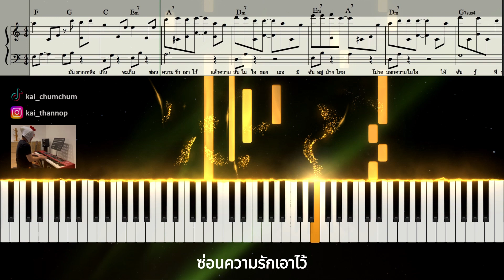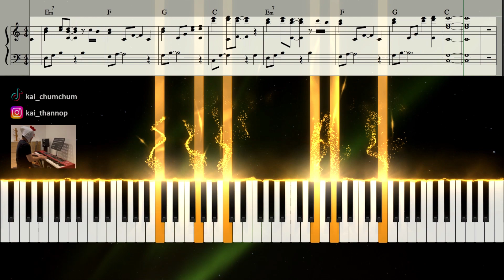ความลับ - พอส : Sweet Dream Piano Cover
- จำหน่ายโน้ตเปียโน
- ทำ Backing Track Piano สำหรับนำไปร้อง
- ทำเพลงบรรเลงเปียโน
- อัดเพลงไลน์เปียโน / คีย์บอร์ด ประกอบเพลง
- เล่นเปียโนสดนอกสถานที่ แนวเพลง Pop ทั้งยุคใหม่และยุคเก่า